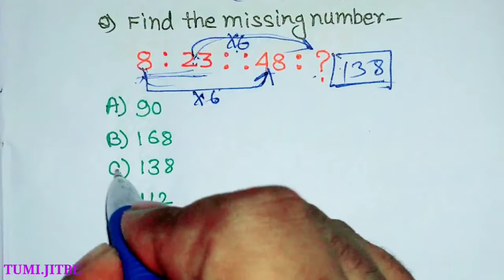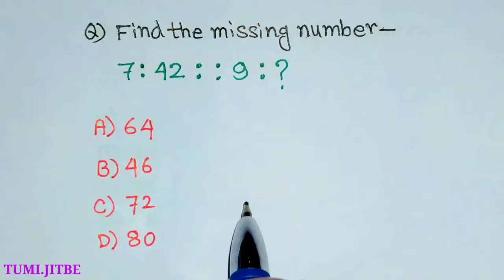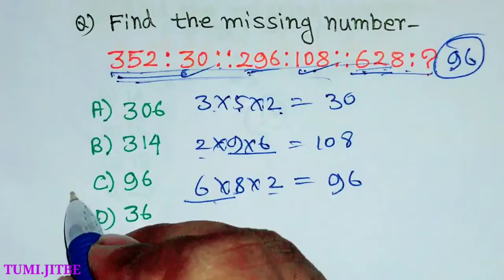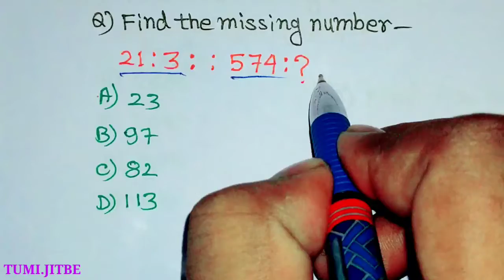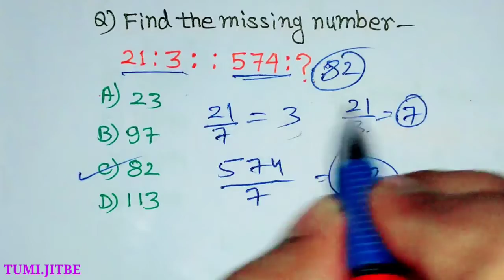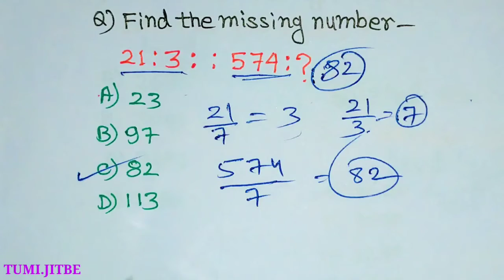Ratio And Proportion Reasoning Short Tricks In Bengali | Number Analogy